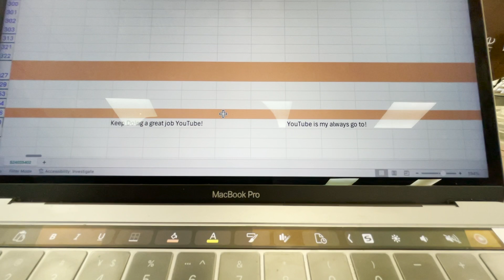freshman year summer vlog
FINALLYyy finished editing this after like two months